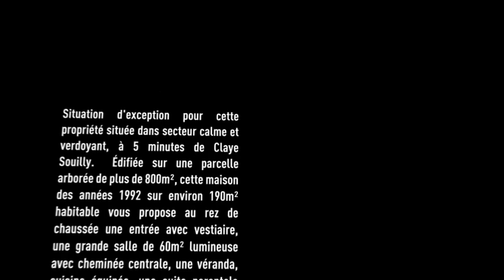Vente Maison - CLAYE SOUILLY